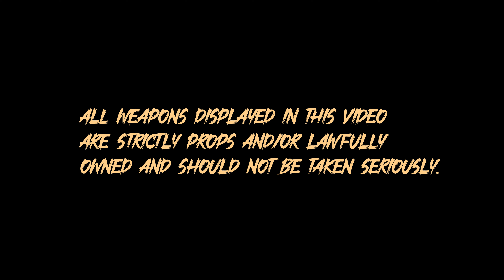“Wesley Snipes” 2woHot, Shadow, Riskky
OFFICIAL WESLEY SNIPES AUDIO
PRESENTED BY DARKSIDEPRODUCTIONS
FILMED AND EDITED BY DJAY FILMS